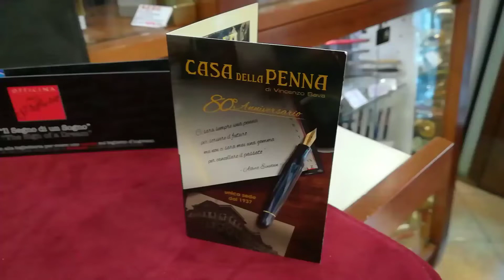Aurora 88 Black Mamba pen